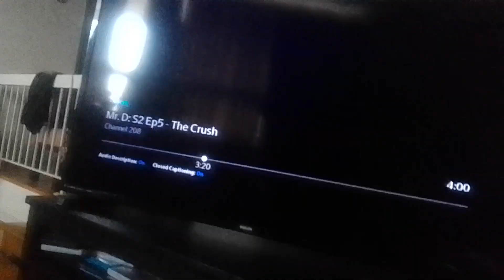rock virus tortoise beast mech-bots takes looky lou the clown cat to the incinerator supernoobs